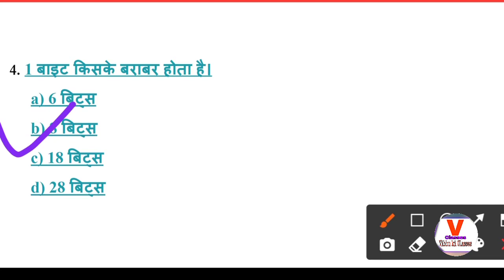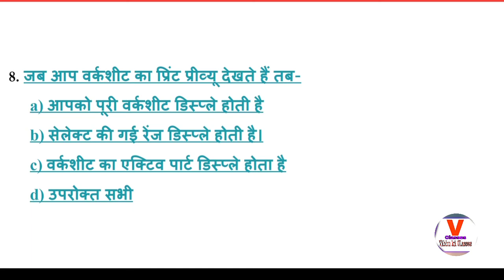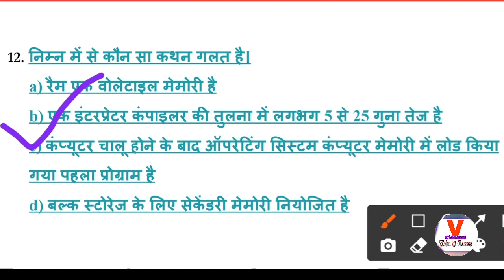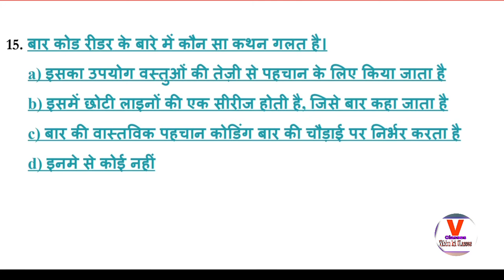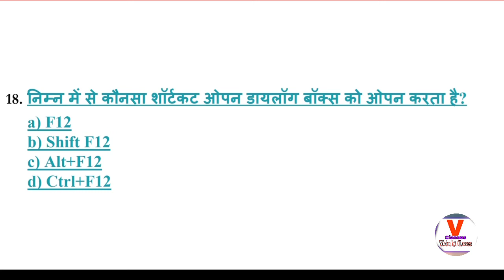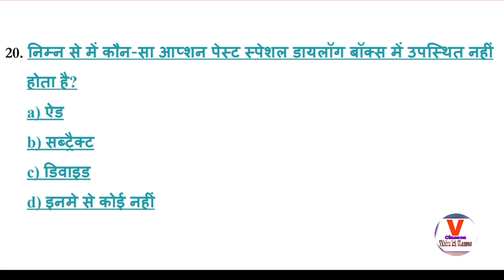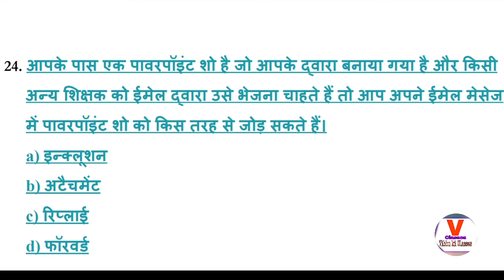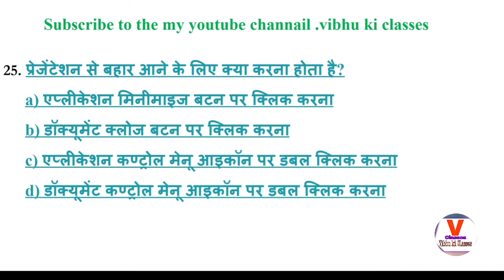computer most important Questions | computer gk in hindi | कंप्यूटर महत्वपूर्ण प्रश्न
computer gk wifi study
computer by Vivek Pandey
wifistudy 2.0
computer gk for dehli police constable vacancy